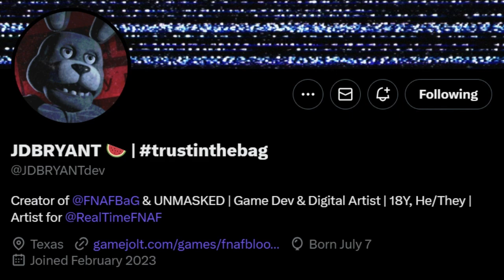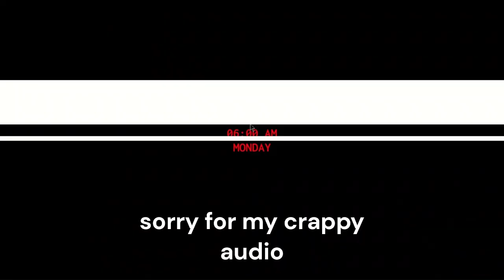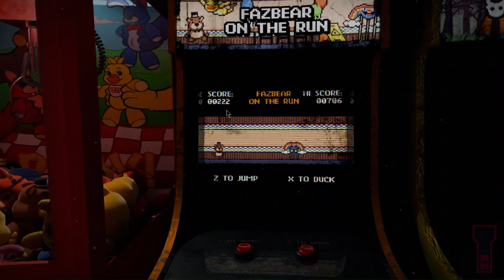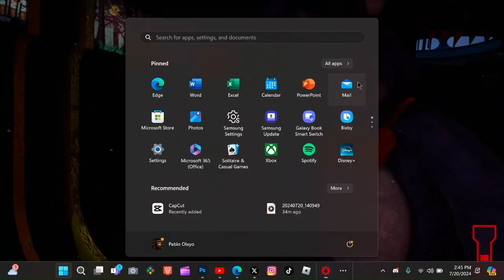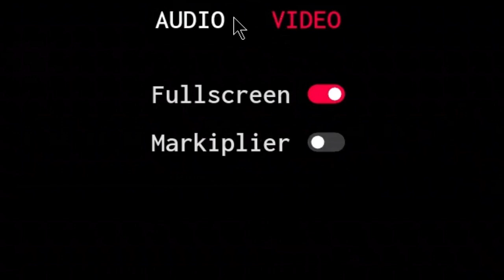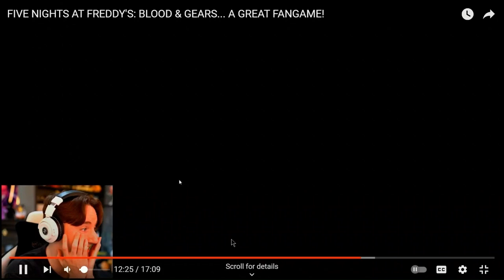Hardest FNAF fangame??? | FNAF: Blood & Gears | Pablito Pods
Thank you Strictly for the message in the beginning of the video!

GO PLAY THE DEMO AND SUPPORT THE TEAM!